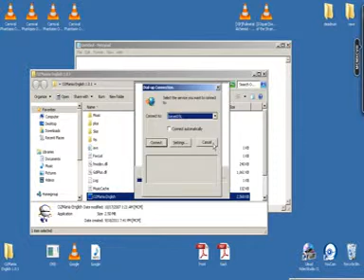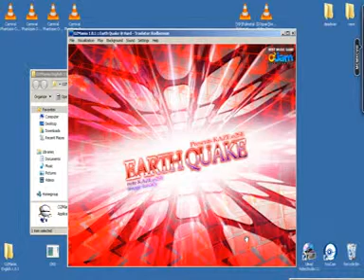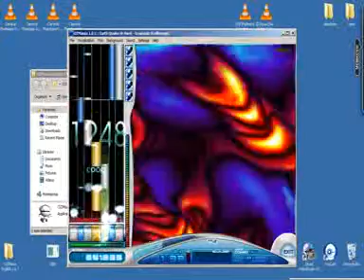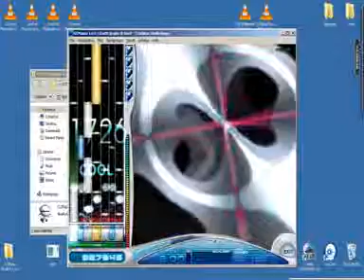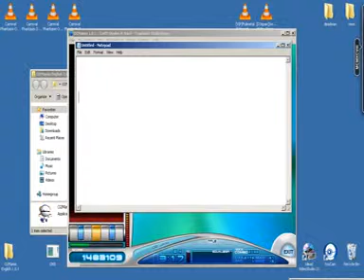hahaha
ito'y isang magic lamang XD